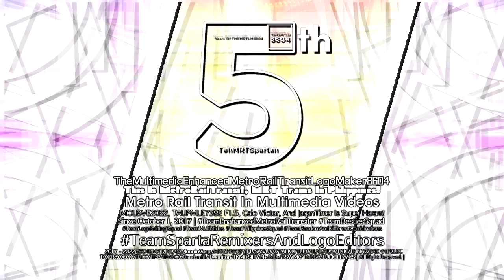TheMultimediaEnhancedMetroRailTransitLogoMaker8604 "5th Anniversary" Logo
Now Today Is My 5th Anniversary In October 1st!
Now Thank You Guys For Celebrating My 5th Anniversary!

𝓐𝓭𝓭 𝓜𝓮 𝓞𝓷 𝓓𝓲𝓼𝓬𝓸𝓻𝓭: MultimediaMRT2945#2385

and all the TMEMRTLM2945 Logos